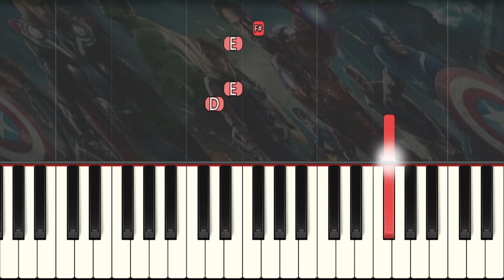The Avengers (SLOW) Right Hand Easy Piano Tutorial Theme Song